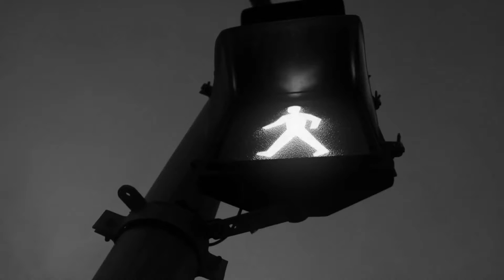Eli Alexander - Valley Boy (official music video)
Official Music Video for “Valley Boy”

From Album “Joint Rap 2”